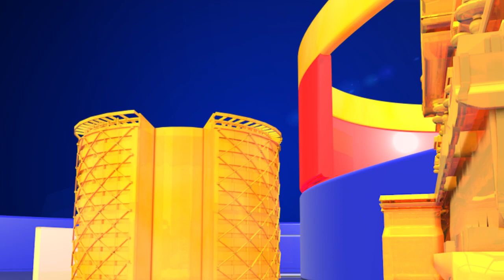Nagababu Big Shock To MLA Roja || Adirindi Nagababu Comments on Jabardasth Roja || Top Telugu Media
ETV Jabardasth .. With the Special Event of the Festival, it will make other channels sleepless. Each channel is constantly updating and preparing new programs to beat any channel in the TRP rating with Jabardast. But they have not been able to come to the shade of the ETV. Etiquette is also featured in festive special programs. The latest Ugadi festival special program is the same as the festival of the festival Sir Roja, Shekhar Master Judges Sudheer, Srimukhi Anchors, Comedians, Singers, Dance Masters Special Program in One Range. Already that promo is trending on YouTube.
However, it is said that Nagababu went to the Ji channel with a spatula on the jasmine and became a comedy program. It was not so much a workout. With that transplant, Nagababu Ugadi had a special program on the Zee Channel. Watching the Ugadi Special Program promo featuring Babu Jarring in the Babugarint with a special dance as Nagababu Judge, Johnny Master kicking off the steps, this time it is sure to get wet. Pradeep Anchor as Anchor Ravi, Niharika Konidela, Anasuya Adriyana Dance, Comedians Allari .. Abbo is one .. Our Telugu Year is Ugadi. New clothes, dough dishes and shudruchu Ugadi will come to you along with chutney. Babu Garint is not only a basket-eating supper.

The TV festival, which has always been a routine with special programs, seems to be a little more intriguing than basket meals in the Ugadi Special Babugarint. At the end of the promo, the dining scene at the Nagababu dining table gets even more interesting.